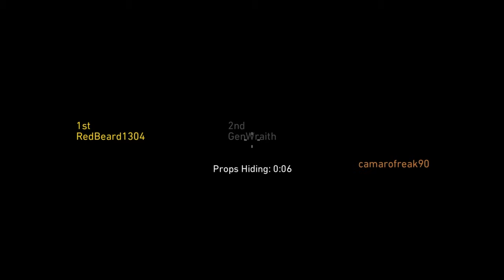prop hunt*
SHAREfactory™